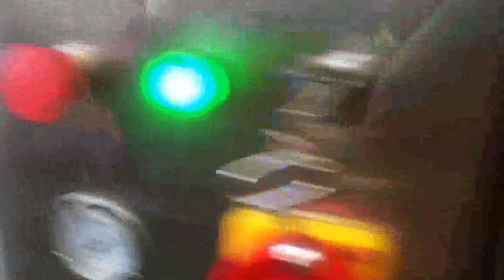Aluminum Tube filler , Lemi or Plastic Tube filling machine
Plastic Tube filling machine for Creams,  Tube filling machine for Creams Pastes, Ointments Tube filling machine , Tube filling machine for Gums, Balms Tube filling machine , Tube filling machine for Creams Honey, Pastes etc More details please refer below website